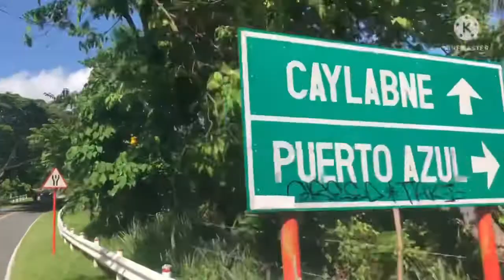CAVITE KAYBIANG TUNNEL JOYRIDE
cavite kaybiang tunnel
Tara guys samahan nyo kami ppunta Sa tunnel watch it guys till End Ang Ganda Ng view nakaka refresh .